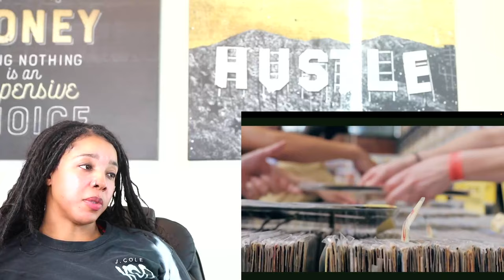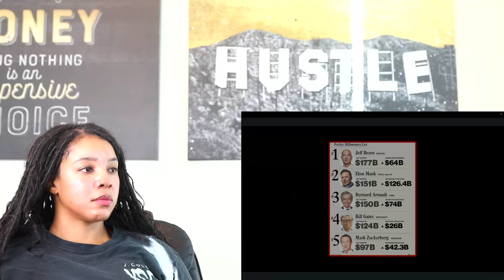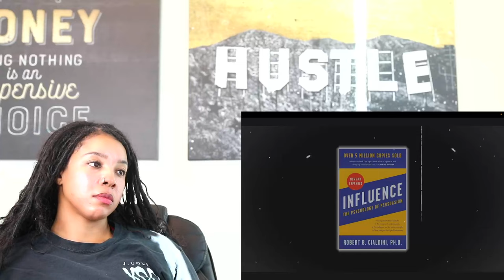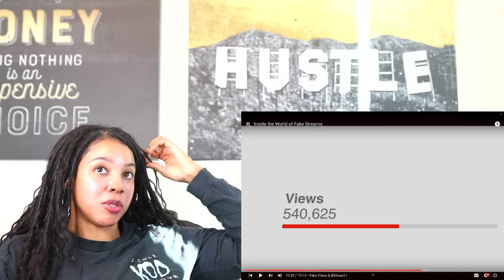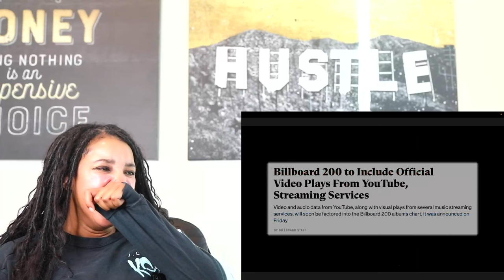Inside the World of Fake Streams | Reaction